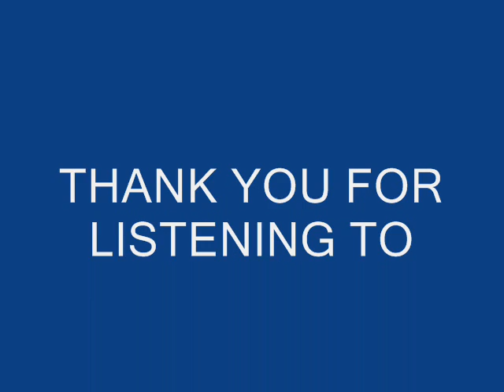A Thousand Years sung by Laurienne Imeson